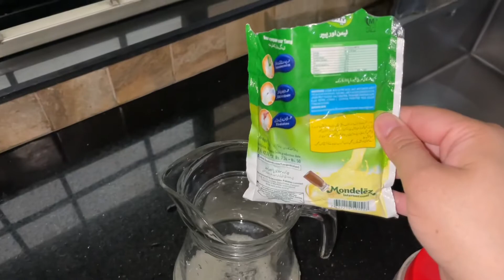Vlog 8|Aik to roza,ooper se achanak tabyat bohat kharab ho gai|Pakistani family vlogs